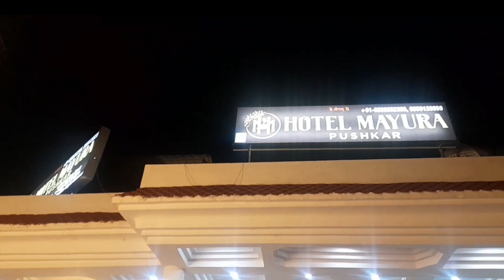Pre-wedding shoot2023 + enjoy day + Barish ne sab khraab kr diya